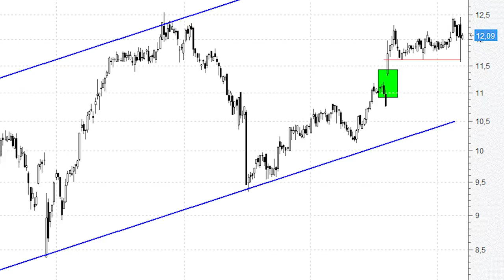Las fuertes caídas en Indra no deterioran lo más mínimo su tendencia alcista